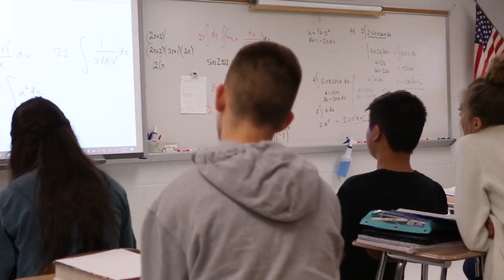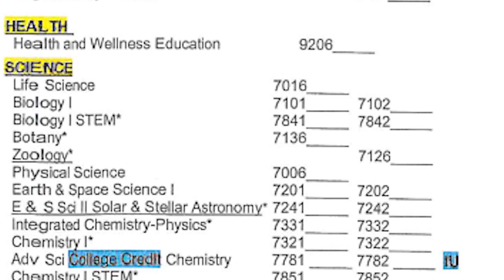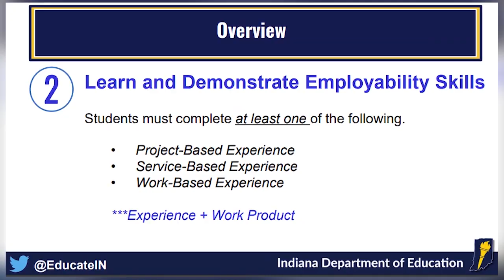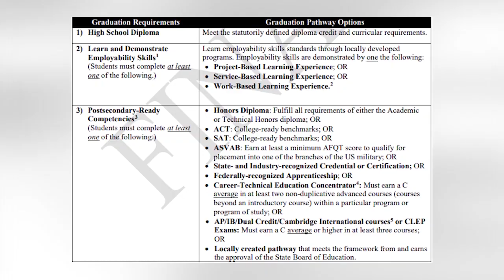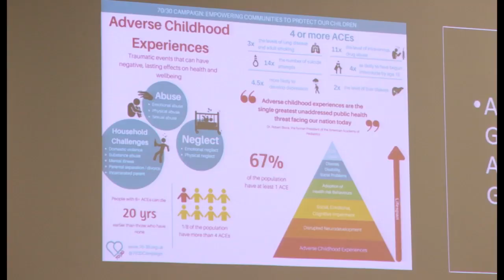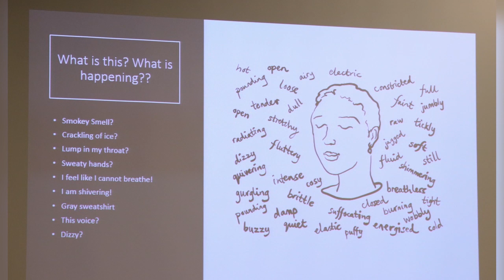Studio 415 February 26, 2020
This show tells the story of the new class titles and graduation requirements at CHS, how NACS teachers are receiving an education on social emotional issues and responses for students, an update on the boys basketball team, and the next charger challenge.